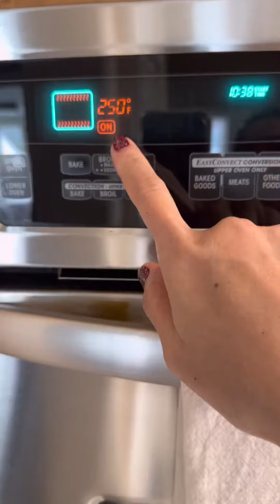Slow cooked brisket - อบเนื้อนุ่มๆ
Braised brisket recipe . Oven brisket recipe. Slow cooked brisket recipe .

Ingredients
- 6 to 8 lbs whole brisket
- 2 lbs sliced onion
- 2 cups beef broth

Dry rub
- 2 1/2 tbsp sea salt
- 1 1/2 tbsp  ground black pepper
- 2 tbsp onion powder
- 2 tbsp lemon pepper
- 2 tbsp garlic powder
- 4 tbsp paprika
- 3 tbsp brown sugar
- 1 1/2 tsp ground cumin